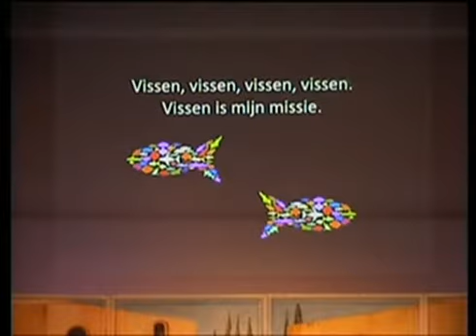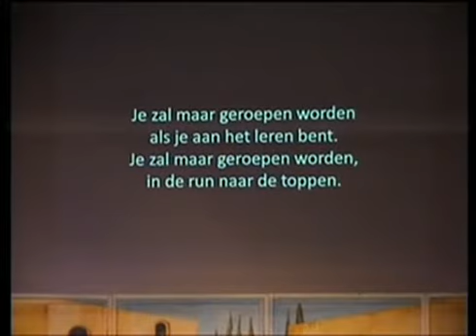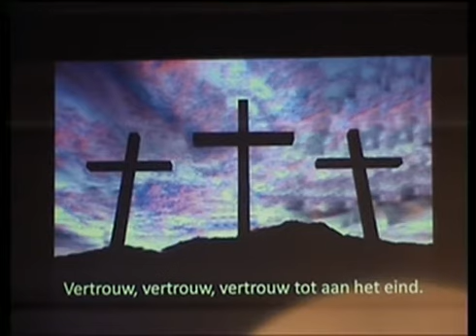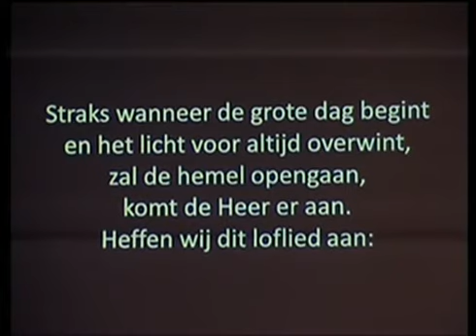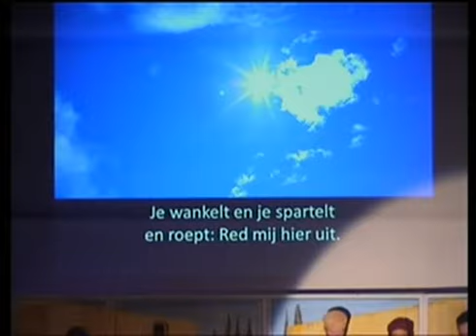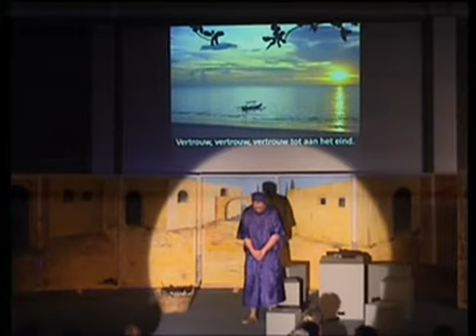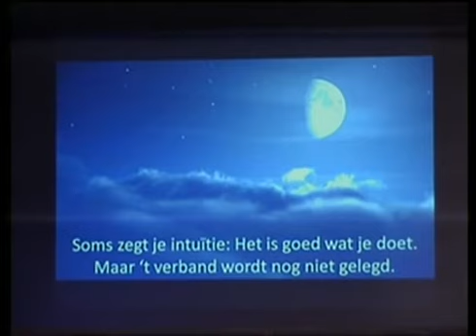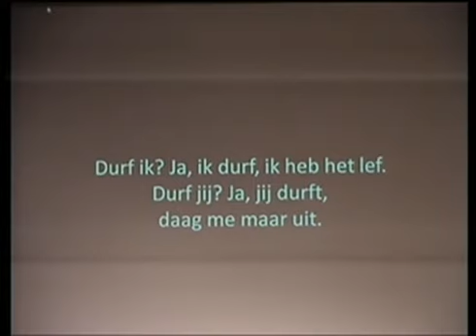Musical Visserslatijn‏ vanuit de Pauluskerk te Beilen. 6-4-2014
Musical Visserslatijn‏ te Beilen.  6-4-2014.

Het verhaal:
De musical gaat over de roeping van de apostel Petrus, en beschrijft hoe Petrus groeit als mens. Zijn bangheid overschreeuwt hij door stoere taal. Maar door vallen en opstaan, en door zijn roeping te volgen, groeit hij. Petrus, mens zoals jij en ik. Petrus als voorbeeld van roeping en groei. Groei van jou en mij. Het bijbelse verleden is verweven met het heden. Met ernst, humor, emotie en vaart wisselen gesproken teksten en liederen elkaar af. Er is geen duidelijke hoofdrol omdat iedereen, ook jij en ik, iemand zoals Petrus zouden kunnen zijn.
De musical duurt ongeveer 1,5 uur en bevat 17 liedjes (14 meerstemmig met enkele solo's)
Hier heeft zo100 personen aan mee gedaan